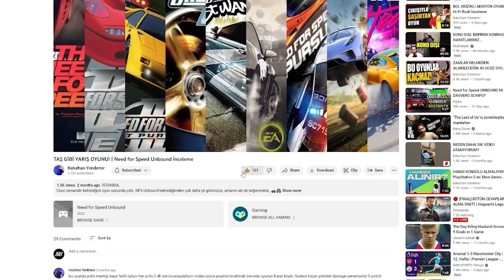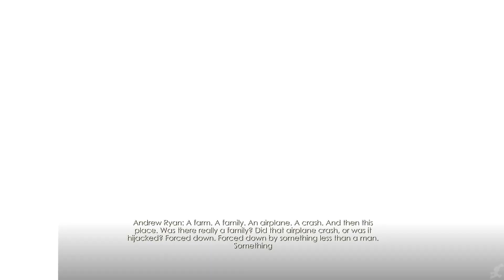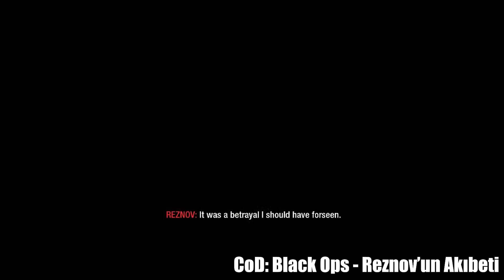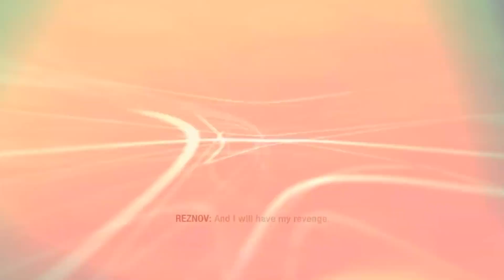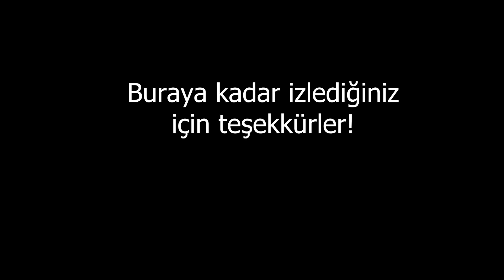BİZİ ŞOK EDEN 10 OYUN SAHNESİ! (SPOILER İÇERİR!)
Selamlar, bu videoda oyuncuları şaşırtan, şok eden 10 oyun sahnesini sıraladım. İyi seyirler! 👾